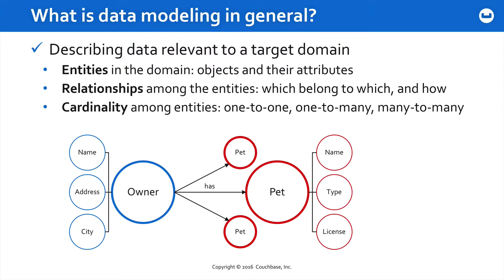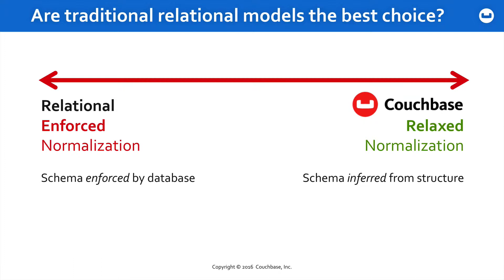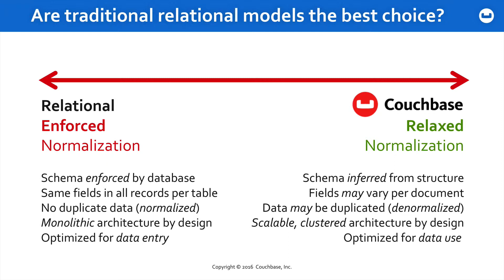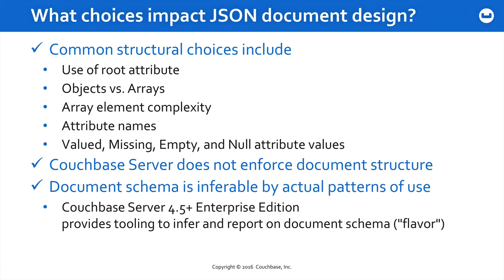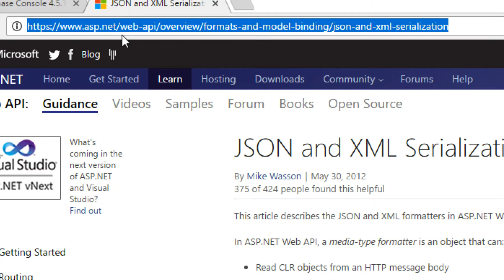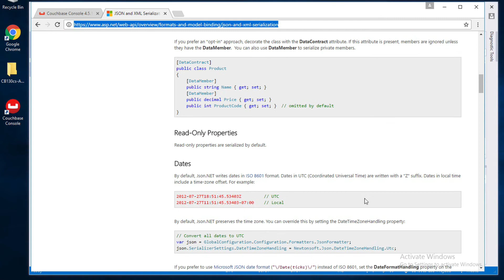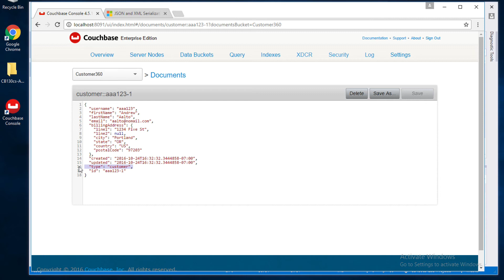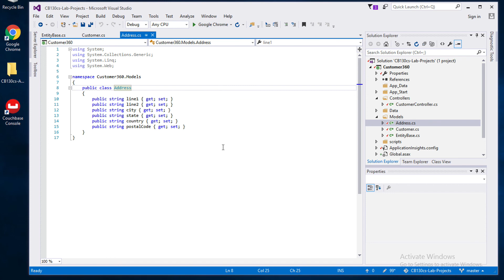CB130cs Lesson 3 - Implementing a JSON data model as C# objects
To take this full free tutorial - including Labs and Quizzes - register